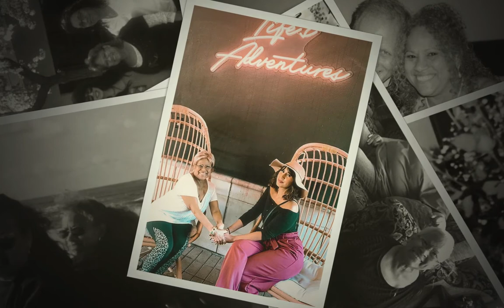Our Beautiful Butterfly Angel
Losing my grandmother has been the hardest thing Ive ever gone through. As strong and positive she was throughout her battle with cancer, she was taken to soon and left a hole in our world and hearts.  I feel so blessed to have had such a strong and close bond with her with that being said not a day goes by that I dont feel her love, see her beautiful smile, hear her angelic voice. She will forever be missed , remembered and celebrated. I hope you enjoy this video montage my husband I have put together.  I know it doesn't do justice to how absolutely full of life and love she was but Im glad it can somewhat capture her spirit. This video is dedicated to my grandpa, her husband Alan, who she loved with all heart, her soulmate who will forever cherish her memory and love.